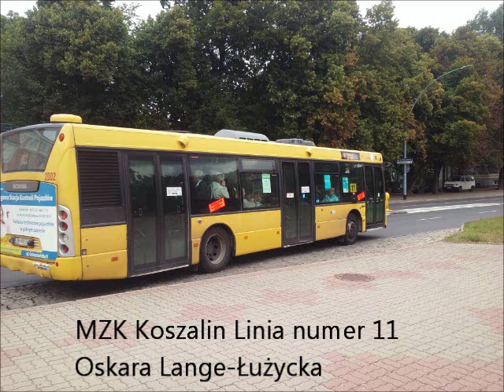MZK Koszalin Linia 11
Przejazd całą trasę autobusową w Kierunku Lechickiej
Autobus:Scania CN270UB 4X2 EB #2002